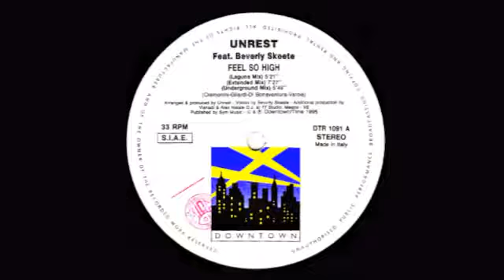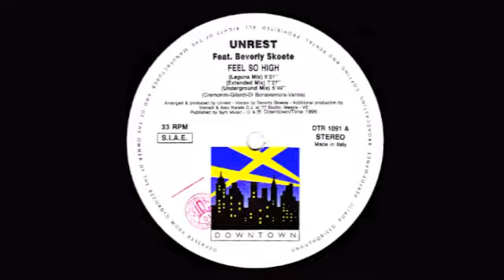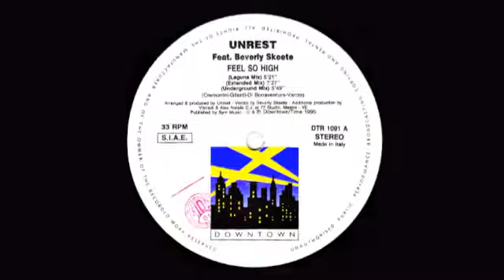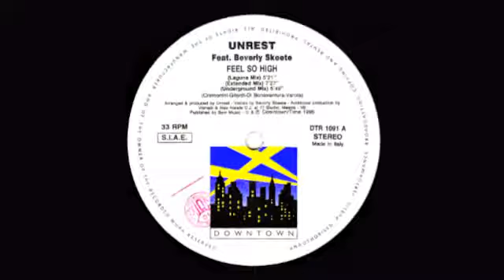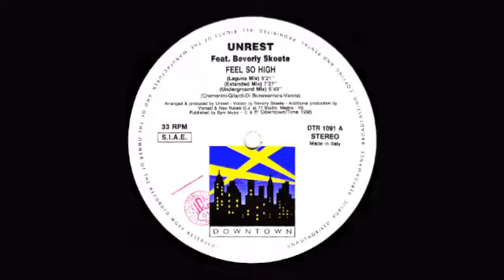Unrest Featuring Beverly Skeete Feel So High Laguna Mix